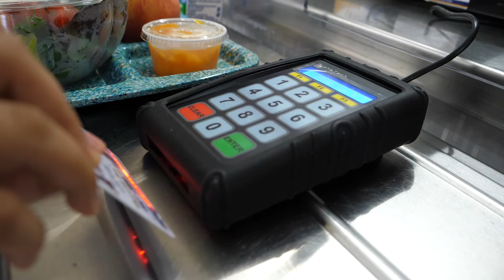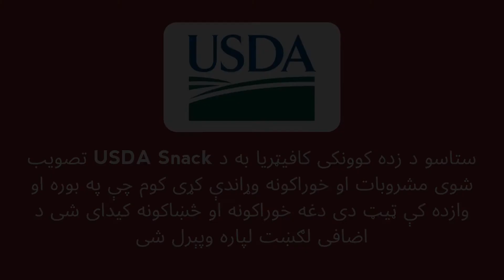2022-2023 Meal Service (Pashto)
When receiving a meal, all students will be required to use their PIN for meal service during the 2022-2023 school year.
کله چې خواړه ترلاسه کوي، ټول زده کونکي به اړ وي چې د 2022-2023 ښوونیز کال په اوږدو کې د خواړو خدمت لپاره خپل PIN وکاروي.